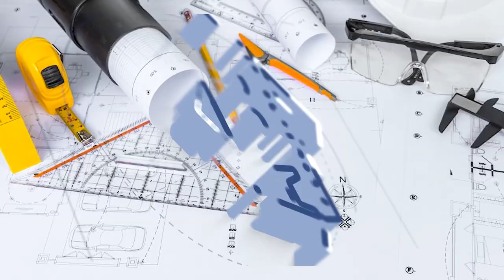KEEPING IT 💯 | BETWEEN MEN AND WOMEN WHO IS MORE EMOTIONALLY INTELLIGENT? | LETS' TALK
| KEEPING IT 💯 PODCAST EPISODE 55 |
PANELISTS | Stryka De Miracle, Merxedes, DrCryme & Nyankonton

Follow us on all social media platforms @nkonkonsastudios
Share your opinions in the comments section